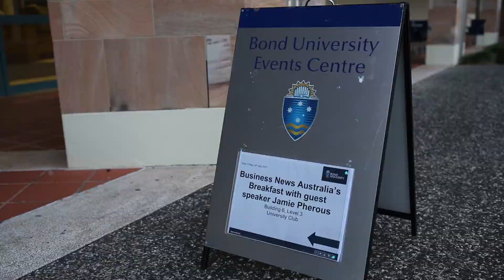Business News Australia breakfast with Jamie Pherous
HE founded his company, Corporate Travel Management (ASX: CTD), in 1994 with just two staff in a small Brisbane office and Jamie Pherous now heads a business that employs 2,200 people, services more than 70 countries and has a market capitalisation of around $2.5 billion.